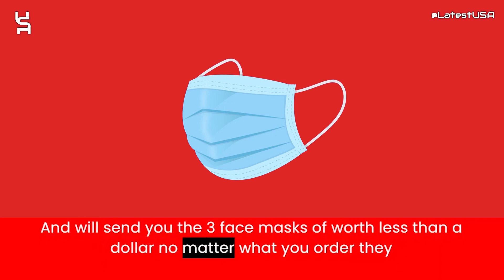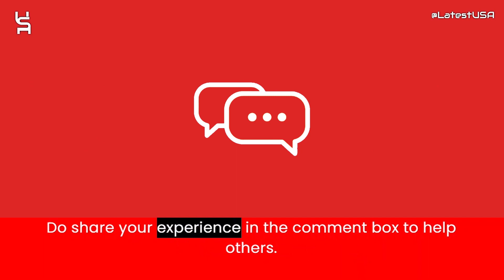Usud Reviews | Usud.shop Reviews | Scam Alert! USUD.SHOP | USUD.SHOP Review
Usud.shop reviews,
Usud.shop is fraud?,
Usud.shop scam or legit?
latestusa,
Scam Websites